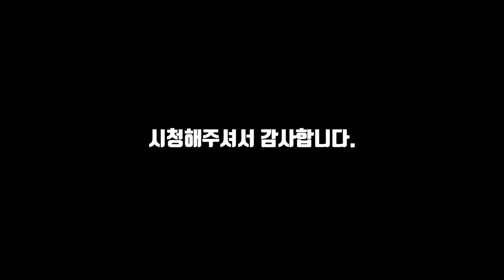[헬스음악추천]#1 블랙핑크(Blackpink) - 뚜두뚜두(DDU-DU DDU-DU) 리액션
새로운 컨텐츠,
헬스 할 때 듣는 음악 시리즈!
첫 번째 편 블랙핑크(Blackpink)의 뚜두뚜두(DDU-DU DDU-DU)입니다

편안한 시청 부탁 드리고

다음 영상에서 봬요

경돼 올림.
전공 : 생물학, 취미 : 유도, 파워리프팅, 여행, 영상편집
카메라 : Sony a6500, Panasonic LX10, iPhone 6s
SNS
Music